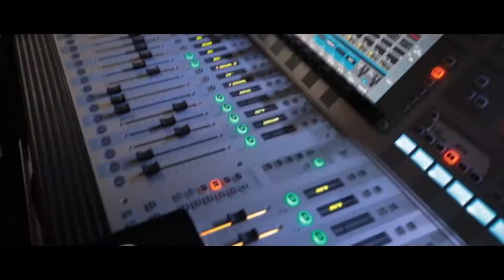Vlogmas 2020 | Opening Harrods at Christmas (London)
Welcome to Vlogmas 2020 and my luxury highlight video of the opening of the Harrods in London at Christmas  for their boxing day sale.